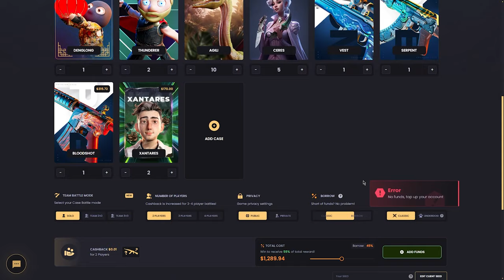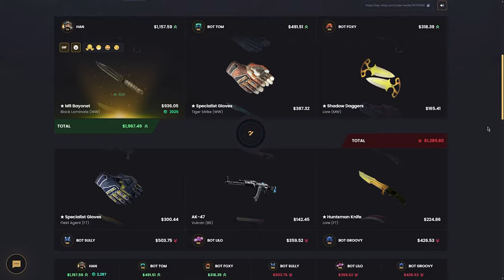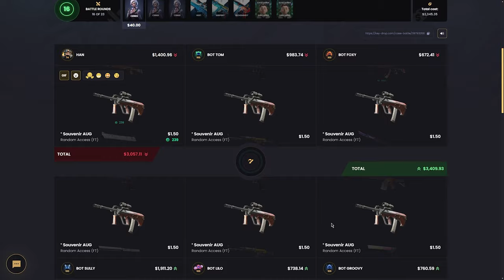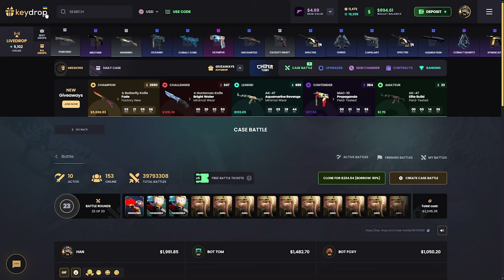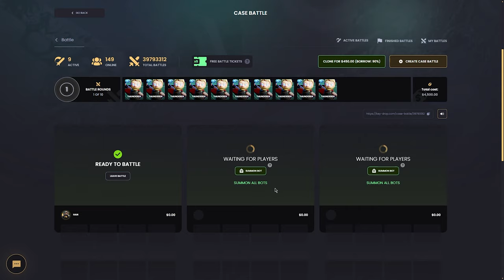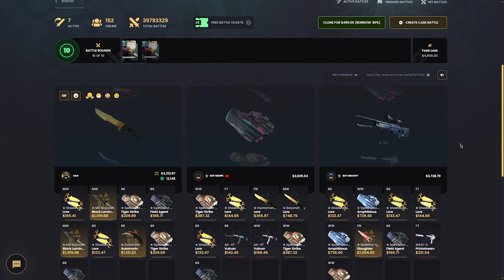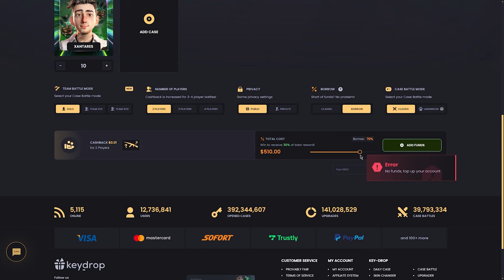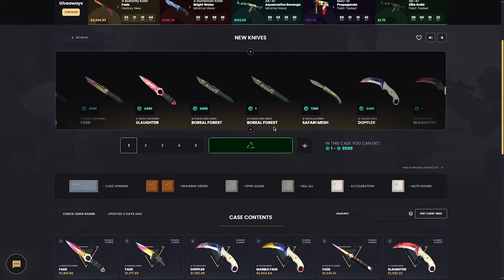M9 BLACK LAMINANTE FARMLADIK! | KeyDrop Promo Code: BARU